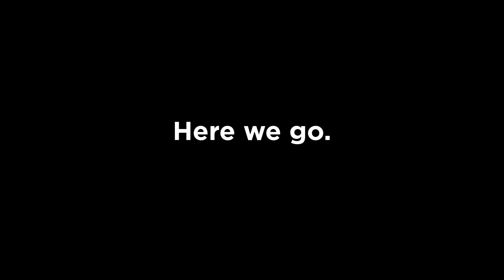[UPDATE 15] SPEEDRUNNING TO MAX LEVEL (2000) [Blox Fruits]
Hello. So today they finally decided to update blox fruits. And we decided to roleplay as dream and speedrun to max lvl. Enjoy us bullying Law, which is the fastest known way to level up.

Credits to kencelx who recorded and edited the video even though he was sick.

If you enjoyed this video, you can hit us with a sub. We will do more videos in the future focused on update 15 itself.